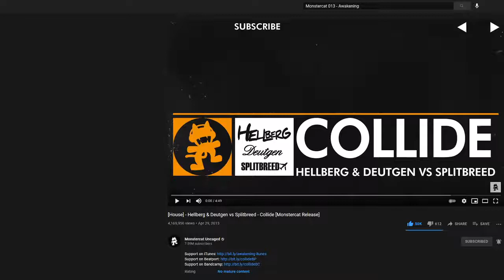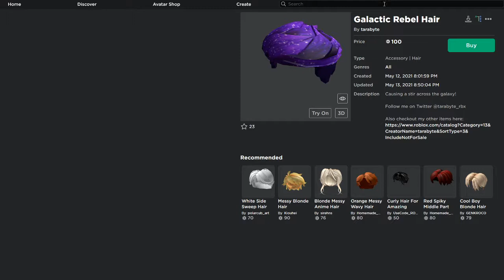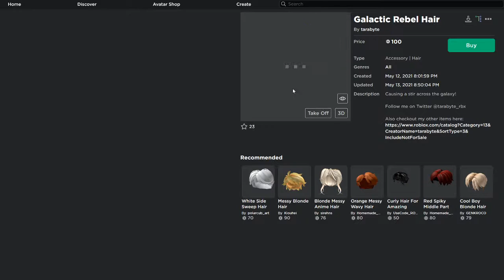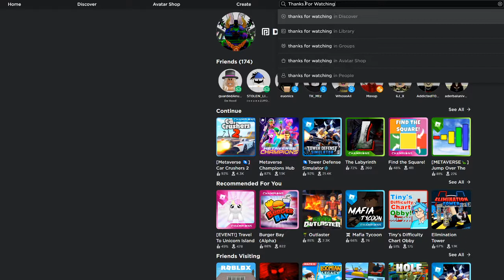Pearls & Amethyst Necklace & Epicly Creative Crown | Roblox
Today We Ill Be Showing Pearls & Amethyst Necklace & Epicly Creative Crown